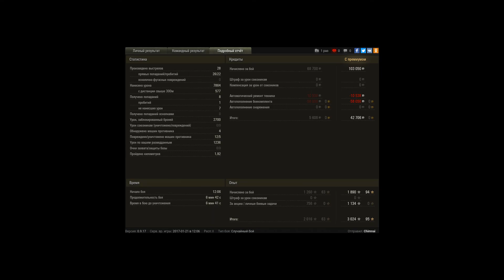Centurion Action X, Химмельсдорф, Встречный бой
Игрок: Chimnai [TATTA]